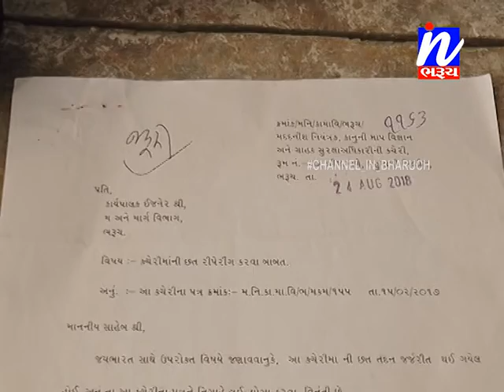ભરૂચની બહુમાળી બિલ્ડીંગમાં પડતા પોપડા વચ્ચે જીવના જોખમે ફરજ નીભાવતા કર્મચારીઓ ....